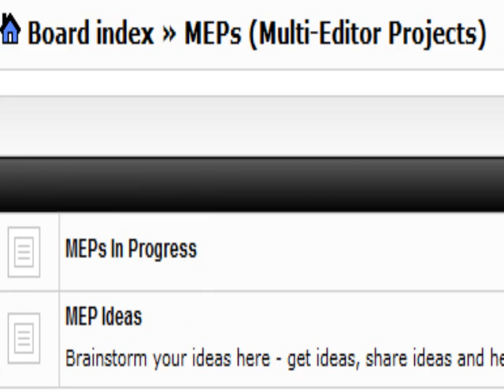Wolf says "GET CREATIVE!" :D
A quick update from the Wolf :)

1, Me and Danielle (Okamiobidala) are finishing up all MEPs except "The Howling" (parts claimed for the other MEPs need to be sent really soon!)
2, Interested in writing a fanfic? Contact the Wolf
3, Two parts left for "The Howling" - please claim
4, I want you to host some MEPs/MWPs! I won't host any more until some others have done that (only BrokenSoulAngel and Okamiobidala have hosted as well)

Click the link to go directly to the MEP Ideas-topic - you need to log in to see it! (if you're not a member, that is a swift procedure and of course completely free)

Check video for additional info :)

(and I am sitting on my bed with my laptop in my knee, so that's why the picture is moving as soon as I move XD )